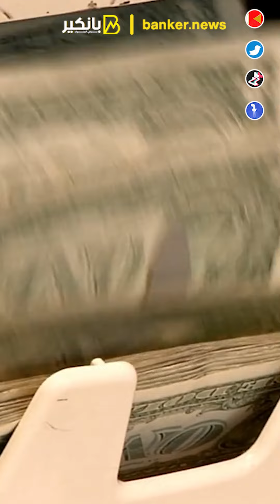هو لية مصر اقترضت بالمليارات.. وبقى عليها ديون من البداية؟